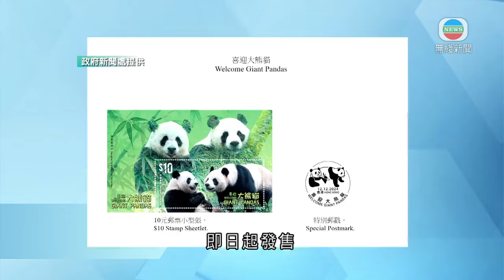香港無綫｜香港新聞｜28/11/2024 要聞｜香港郵政發售「喜迎大熊貓」特別郵票及郵品 印有安安、可可模樣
香港郵政發售以「喜迎大熊貓」為題的特別郵票及郵品。

全線郵政局和香港郵政網上購物坊「郵購網」，即日起發售以「喜迎大熊貓」為主題的首日封。至於郵票小型張及套摺等相關郵品，會於下月十二日起，在各郵政局及「郵購網」發售。

有關郵票及郵品上，都印有中央贈港的一對大熊貓「安安」和「可可」的模樣。

同日起，香港郵政在指定郵政局，包括香港仔郵政局、郵政總局，和沙田中央郵政局等，推出紀念印，供市民蓋印留念。